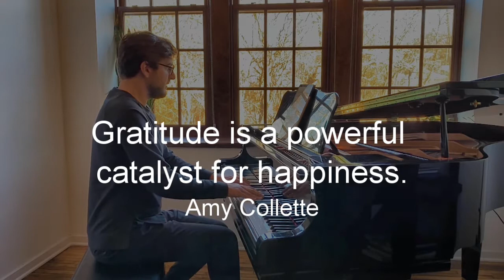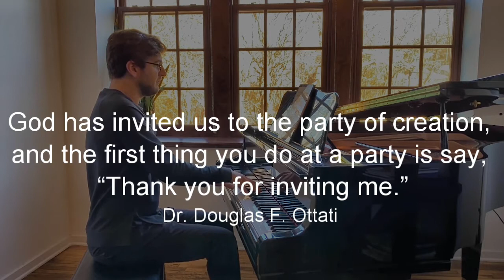Sunday Service 11.22.20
"Turning Pain into Gratitude"  Psalm 100